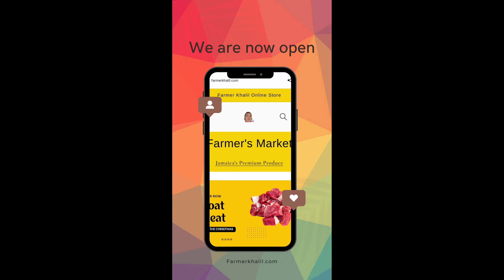Easy Method to Measure Land Area with Google Earth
Easy steps to measure your pasture land using Google earth, baseline for Pasture Research program